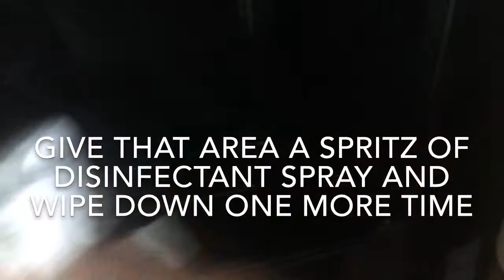CLEAN W ME! DEEP CLEAN KITCHEN PART 4 w LOGAN WELLS THE JUNCTION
CLEAN W/ ME!  DEEP CLEAN KITCHEN PART 4 WITH LOGAN WELL S - THE JUNCTION  Fall/Spring cleaning tips for really getting your kitchen super deep cleaned!  Cleaning your refridgerator inside & out,  cleaning behind and under the fridge, vacumning the vents on appliances to keep them running optimally,  cleaning vinyl flooring, organizing a medicine cabinet,  washing walls, disinfecting the water/ice dispenser parts